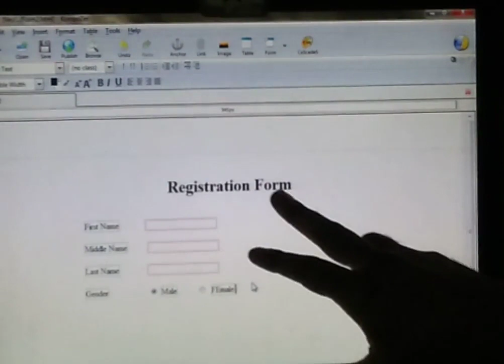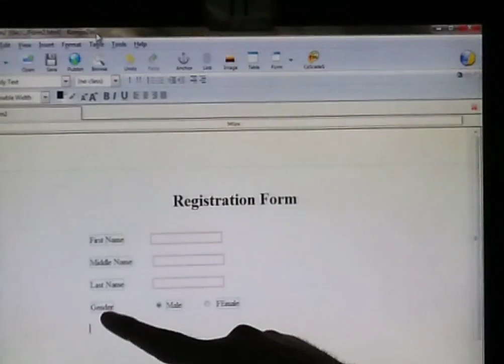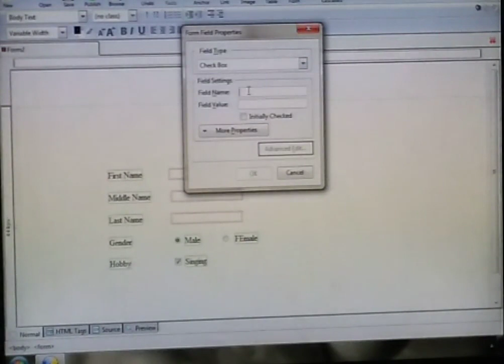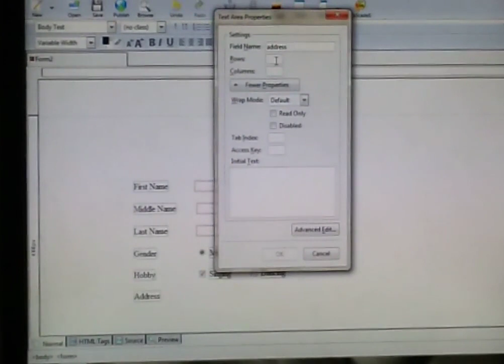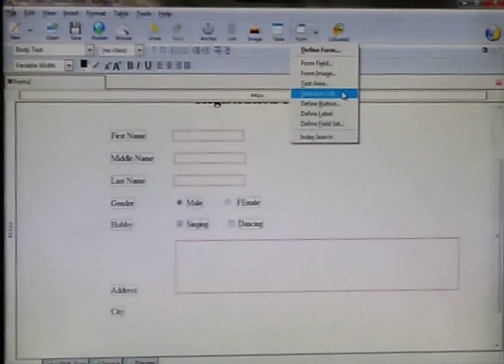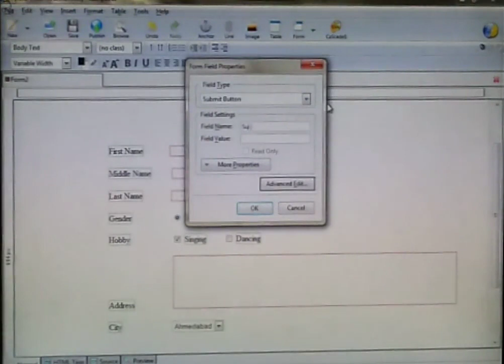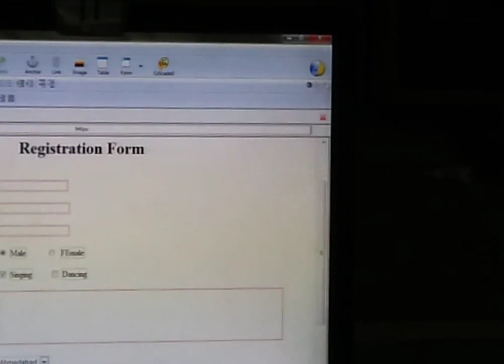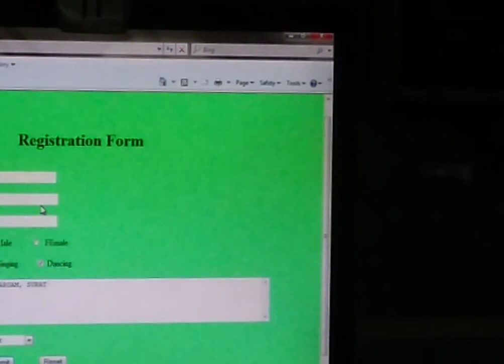STD 12 COMPUTER CHAP 1 PRA 2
CHAP 1... PRACTICAL 2